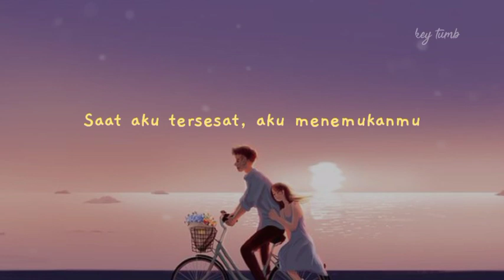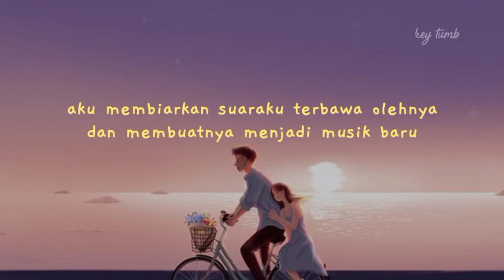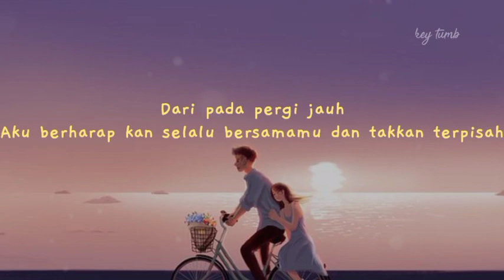[INDO SUB] BTS X HYUNDAI 'IONIQ : I'm On It' Lyrics terjemahan